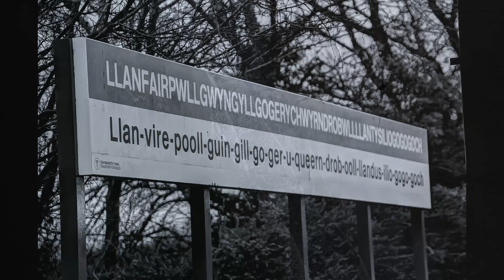Anglesey new year